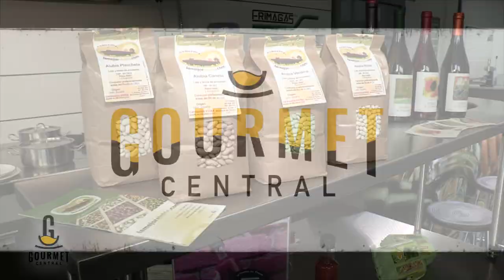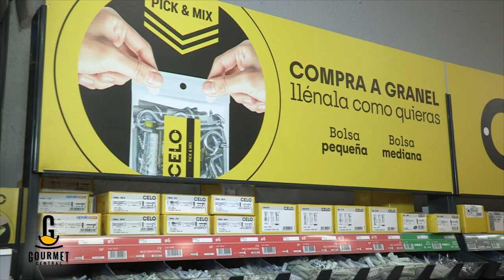GOURMET CENTRAL 14. "Entrantes" y peras al vino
Con este espacio, cumplimos la primera etapa de nuestros programas de cocina. Han sido 14 semanas los que hemos producido para Bendita Locura esta primera temporada. Paa acabar el año, un postre especial como son unas peras al vino y un par de platos "aperitivo" un foie con manzana y una ensalada de pimientos y atún.

Despedimos este 2022 con Lucas de Frimagas y agradecemos a todos las empresas colaboradoras su apoyo. Y por supuesto, gracias Marcelo por tu esfuerzo e ilusión.
¡Feliz 2023!